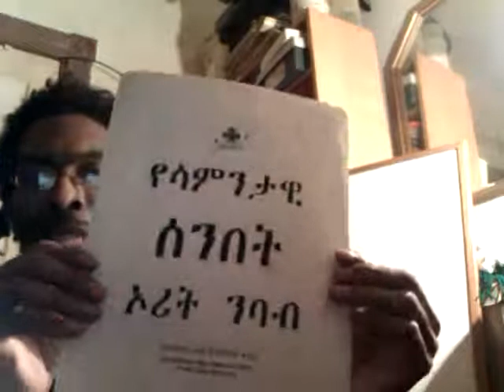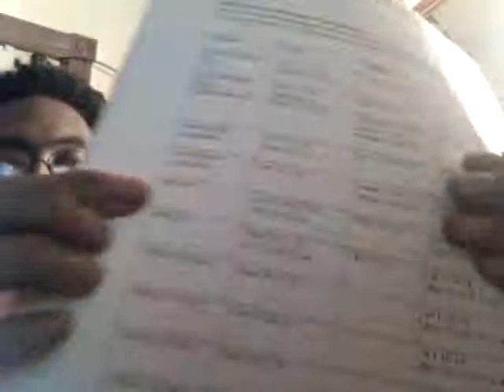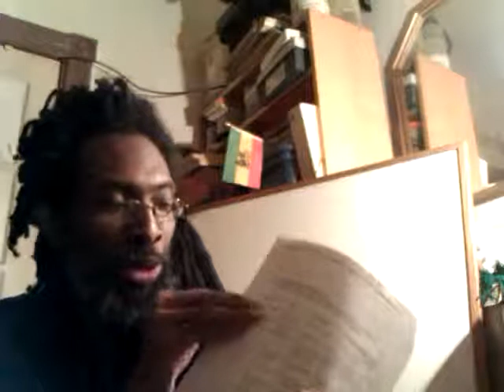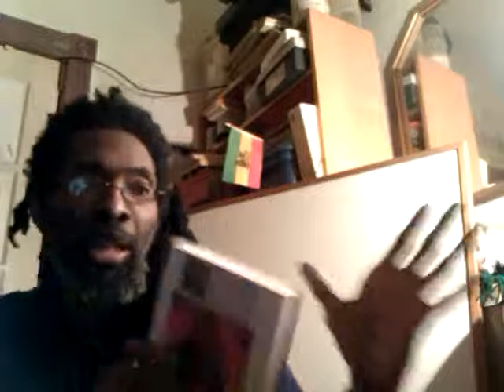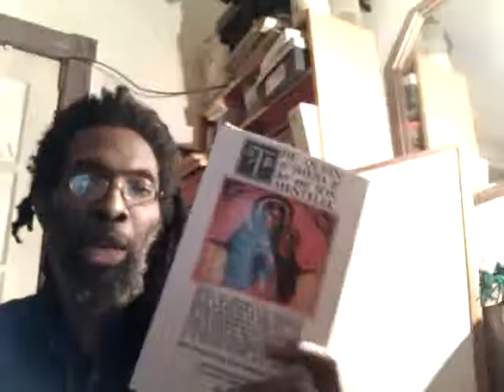Important Holy Days update - Hoshana Rabbah / RASTAFARI Torah Portions & Sabbath House Readings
RASTAFARI Torah Portions & Sabbath House Readings: Important Holy Days update - Hoshana Rabbah